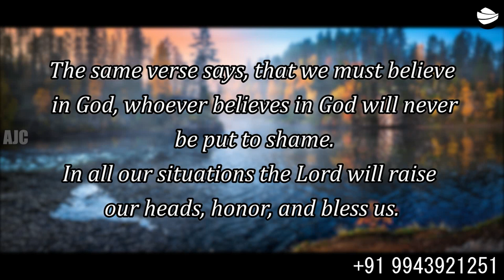ARK OF JESUS CHRIST (NOVEMBER 20 PROMISE WORD)